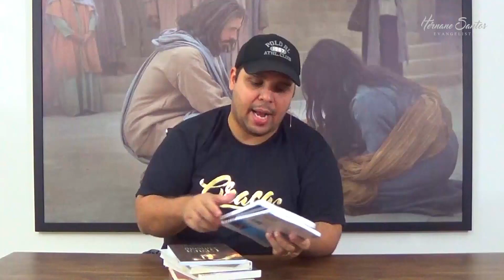CORAÇÕES EM CHAMAS - Pr. Hernane Santos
CORAÇÕES EM CHAMAS ministrada por Pr. Hernane Santos na Graça Church, em Curitiba, PR.

► Adquira DVD's, Livros, Box de Estudos e muito mais acessando